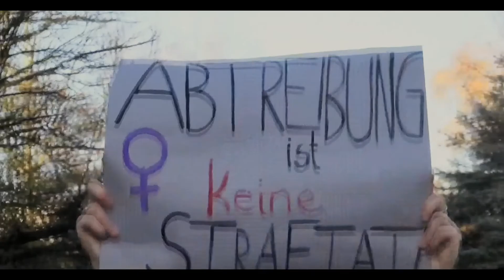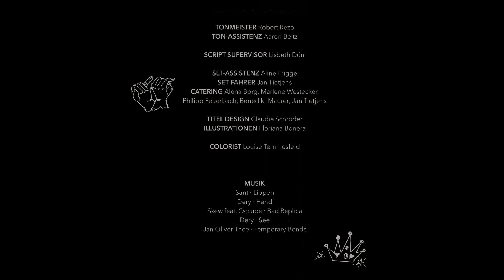Kurzfilm bauchgefühl | Lilli Hildebrandt 2021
Festivals:
2023 1. Preis - 33. abgedreht!
2022 3. Preis Newcomer - Bundesfestival junger Film Publikumspreis
2022 Publikumspreis - IM.Kasten Kurzfilmfestival
2022 Lobende Erwähnung - International Children Care Film Festival
2022 Nominierung - Werkstatt junge Filmszene
2021 1. Preis - EUREGIO-Jugendkurzfilmpreis
2021 Nominierung - Fünf Seen Filmfestival
2021 Nominierung - Up-and-coming Filmfestival